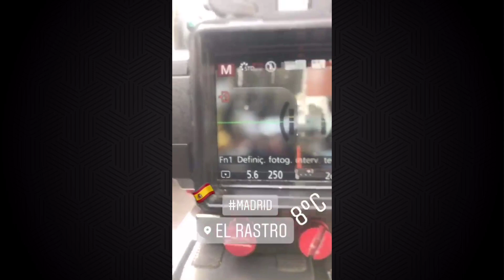Bastidores Espanha | Destino Certo - 4ª Temporada (Parte 1)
Assista aos stories dos bastidores das gravações da quarta temporada de Destino Certo, programa de viagens comandado por Mel Fronckowiak, que terá como cenário, as belezas da Espanha.
As gravações do programa aconteceram no primeiro trimestre de 2018.